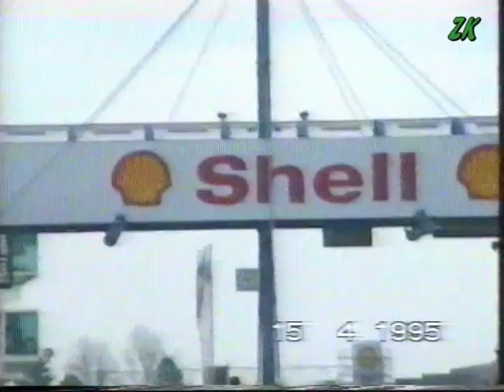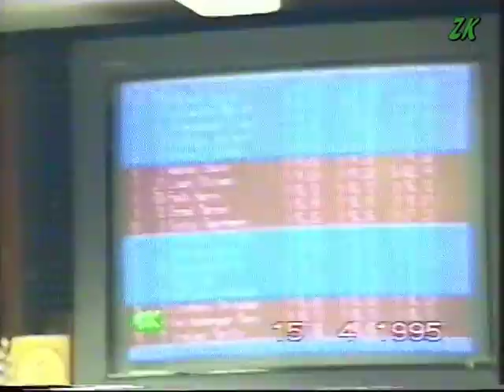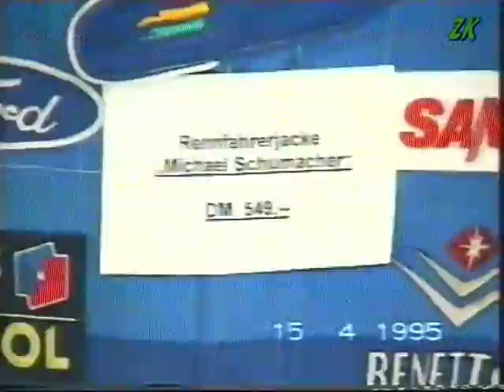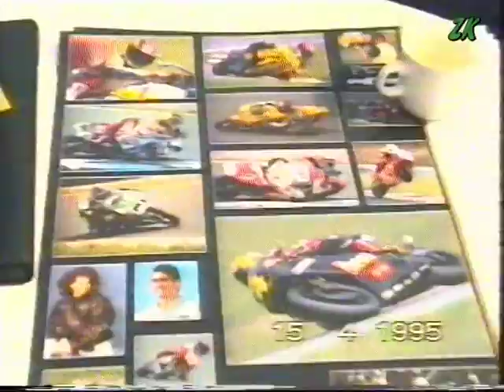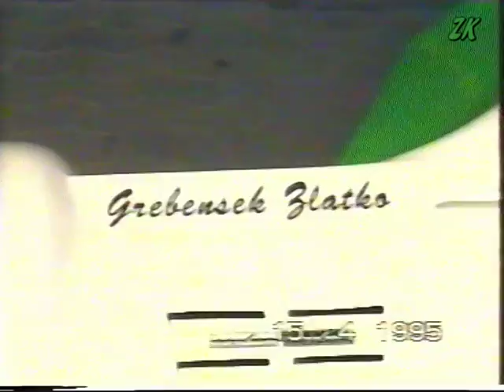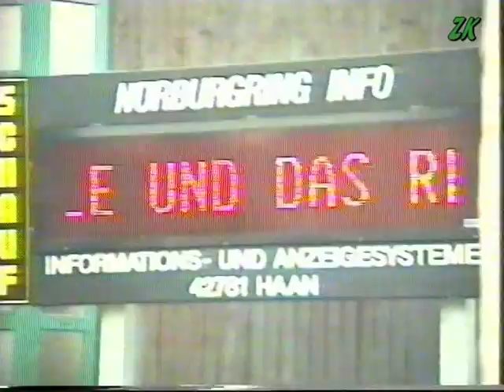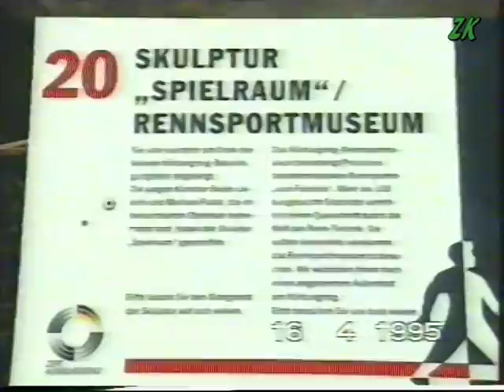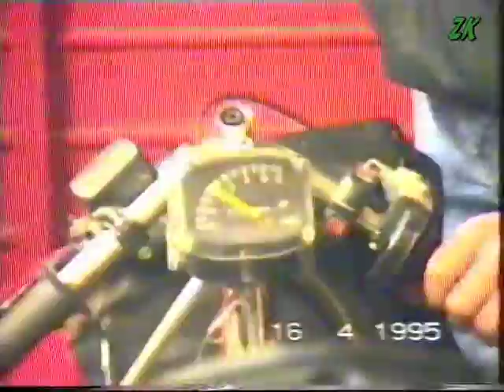ringo Racing TEAM nurburgring 95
Evropsko prvenstvo-RINGO racing TEAM REmše 1995